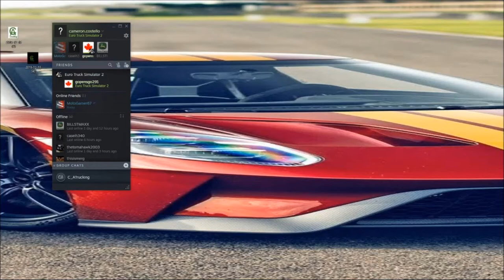Climbing the Mountains in iceland on ets2 promods